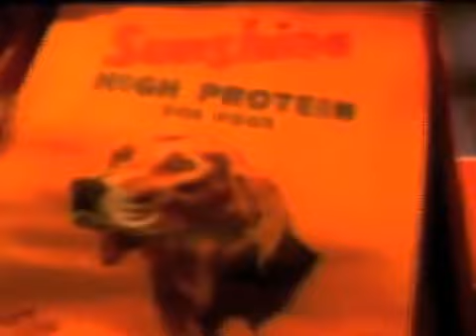Sunshine Mills-"Tommy Hewitt"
Spot created for Sunshine Mills by TotalCom Marketing Communications.